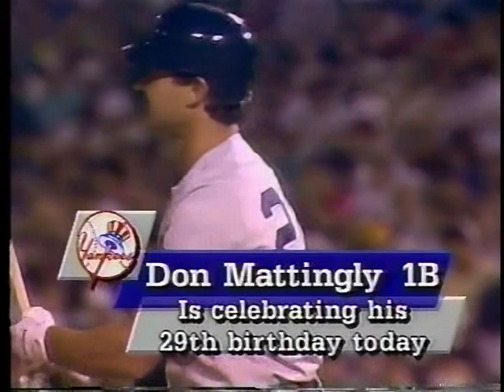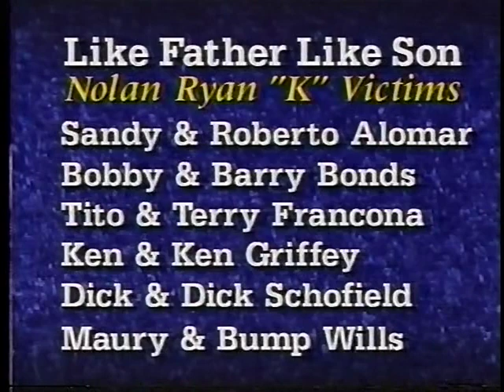Yankees vs Rangers (4-20-1990)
WPIX-11 offers us this game broadcast April 20, 1990, with Nolan Ryan goes for the Texas Rangers against the New York Yankees.

Pay attention to the top of the 8th inning, as fan of this YouTube channel and former Rangers pitcher Gary Mielke takes the mound.